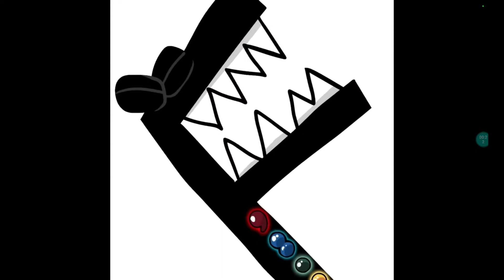alphabet lore but I gave text (C's death)